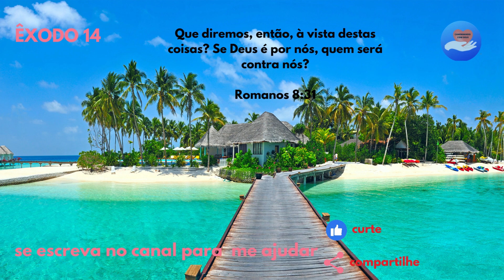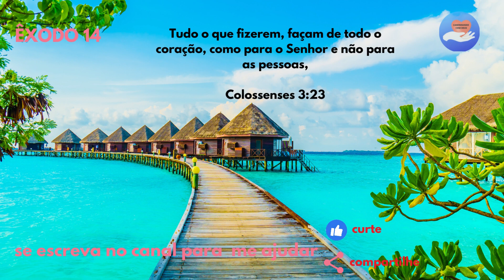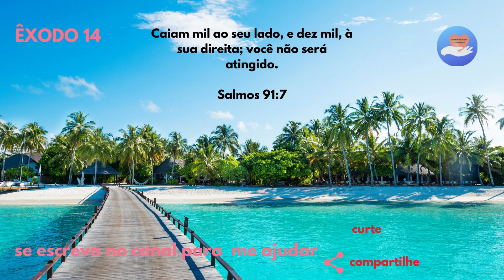Viva Uma Vida de Obediência a Deus/ÊXODO 14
Ao lermos a Bíblia, podemos aprender a confiar em Deus, encontrar conforto em tempos difíceis e desenvolver uma relação mais profunda com o Senhor. Se você ainda não tem o hábito de ler a Bíblia, agora é a hora de começar e experimentar os benefícios de uma vida transformada pelo poder da Palavra de Deus.

Conteúdo para o Crescimento Espiritual Para Você e Seus Filhos LINK BAIXO.

GRUPO DO FACEBOOK -UMA PALAVRA DE DEUS PARA VOCÊ